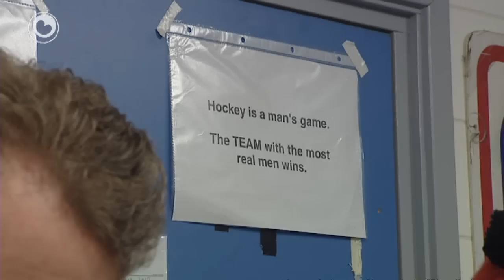Boppeslach fan 9 april 2012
Yn Boppeslach sjogge we foarút op de wichtige wedstriid fan SC Hearrenfean tsjin Ajax fan woansdei 11 april. In duel om in plak yn de top fan de earedivyzje te behâlden. Cambuur spilet moandei tsjin Willem II, witte se dizze wedstriid te winnen? Jo sjogge it yn it sportprogramma fan Omrop Fryslân. De kuorballers fan LDODK stean op de drompel fan de kuorbal league. As de finalewedstriid yn Papendrecht tsjin OVVO wûn wurdt hat Fryslân foar it earst in ploech yn dy league. En Mark Hoekstra is in jonge iishockeyer. Hy spilet by de Flyers, mar no ek by it Oranje ûnder de 18 jier. Op dit stuit binne se dwaande mei it WK yn Thialf. Hoe fergiet it de 17-jierrige Wolvegeaster? En fansels: US DEREK! Us jonge draafhynder is drok yn training om sa gau as mooglik op de baan te kommen. En it gebit fan Derek wurdt ek ûnder hânnen naam. Yn Boppeslach mear.